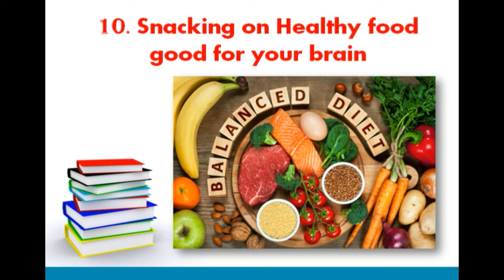TIPS FOR LAST MINUTE EXAM PREPARATION-PART 2-EXAM TIPS-Shafiseducator.in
TIPS FOR LAST MINUTE EXAM PREPARATION FOR ALL COMPETITORS. WATCH AND SHARE TO OTHERS